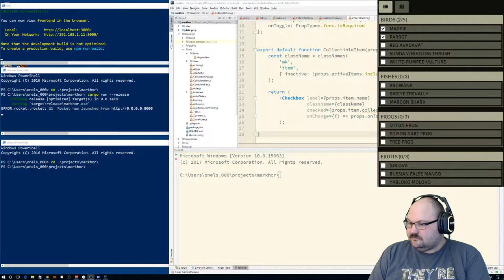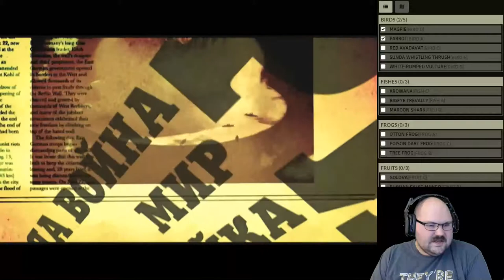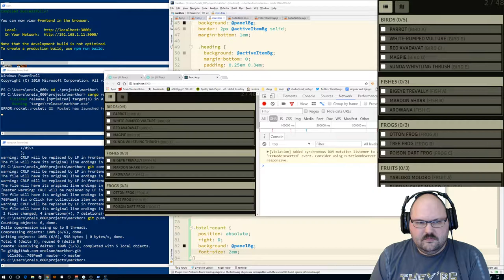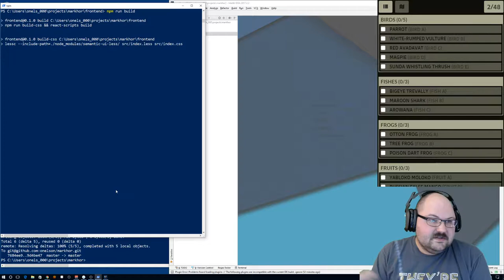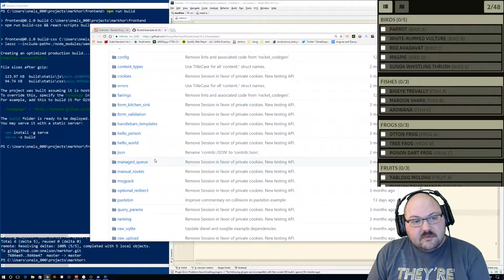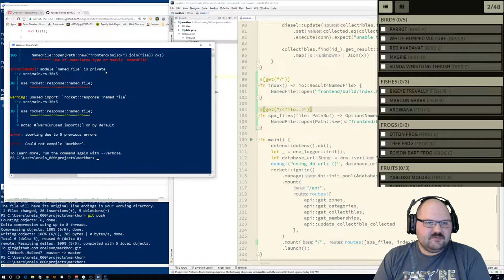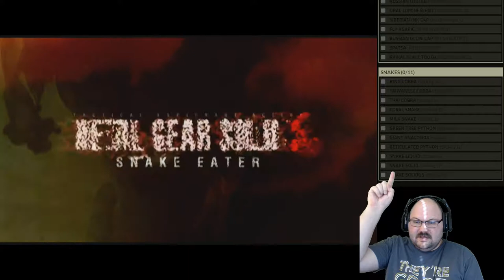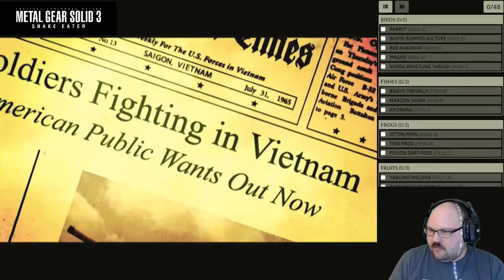Markhor - Final frontend tweaks, adding static file serving to rocket.